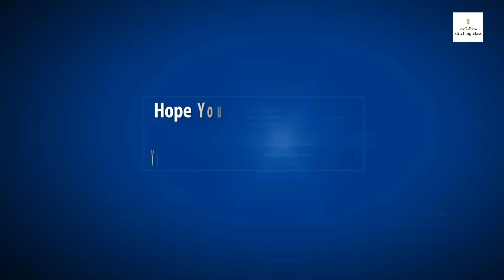Blouse Back Neck Design Cutting and Stitching, Blouse back neck design, Blouse neck designs Latest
Blouse Back Neck Design Cutting and Stitching, Blouse back neck design, Blouse neck designs,  Latest blouse neck design.

Hi Friends,
Today, I am going to show you, how to make Latest Blouse Back Neck Design  in very simple steps. Please watch the video till the end to learn complete method of cutting and stitching.

Poonam Gupta
(Stitching Class)